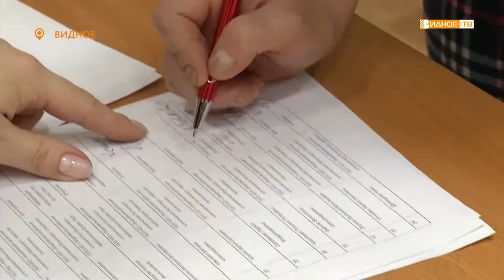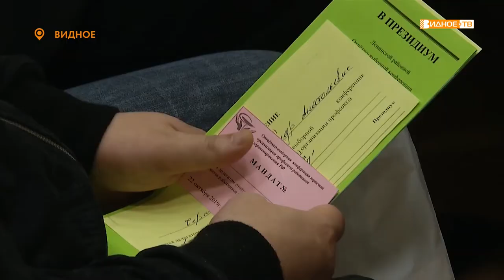«На конференции» - отчетно-выборная конференция профсоюза работников здравоохранения